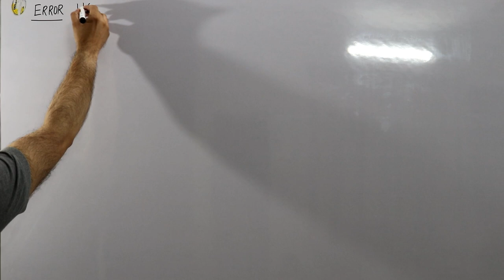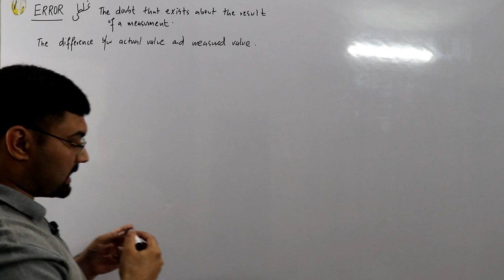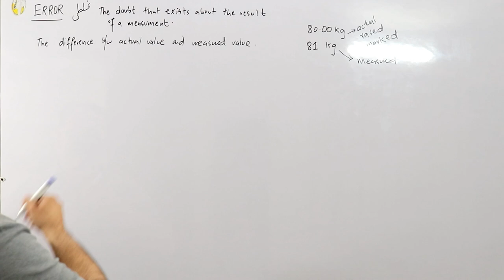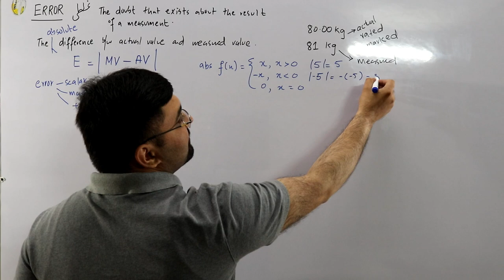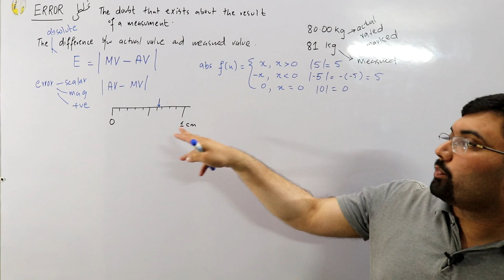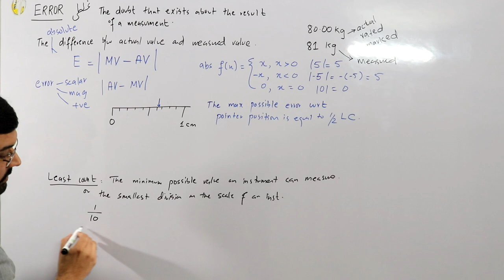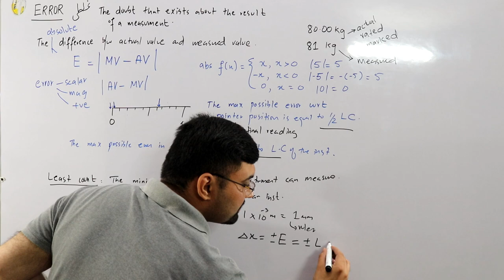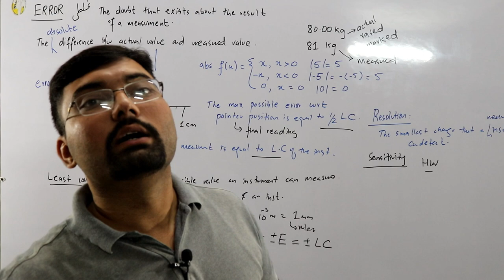Error | Least count | First year physics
Lecture 7
Error explained